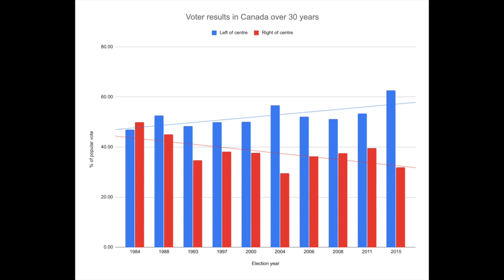Canadian conservatives are a minority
Canadian voters are overwhelmingly left of centre. Conservative voters in Canada are in the minority.